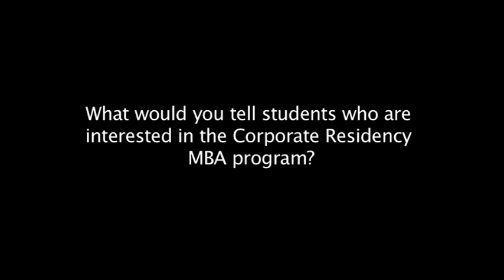Employers answer: Advice to students interested in the Corporate Residency MBA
Sylvia Chrominska from Scotiabank, Marty Janowitz from Stantec and James Millard from Aon give advice to students considering the Dalhousie Corporate Residency MBA program.